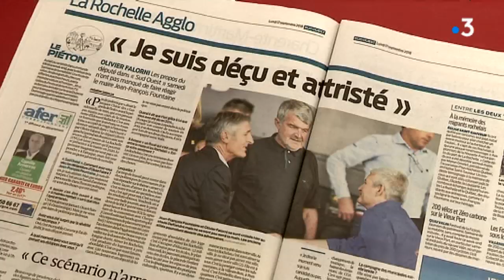Olivier Falorni se présente à la mairie de La Rochelle : retour sur son parcours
Un sujet de Jérôme Vilain.